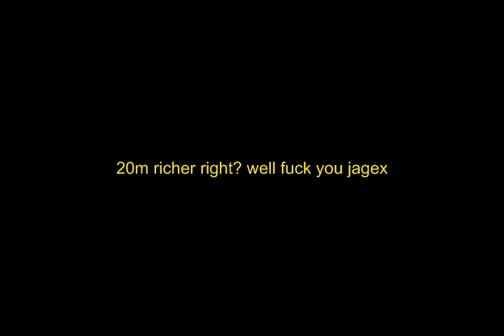woot! hilt.... right?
FUUUUUUUUUUUUUUUUUUUUUUUUUUUUUUUUUUUUUUUUUUCK